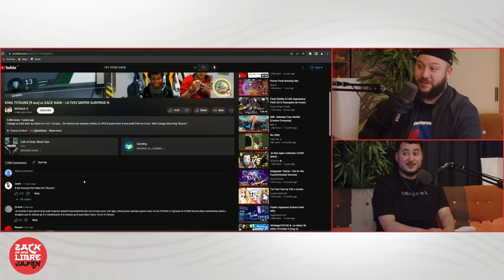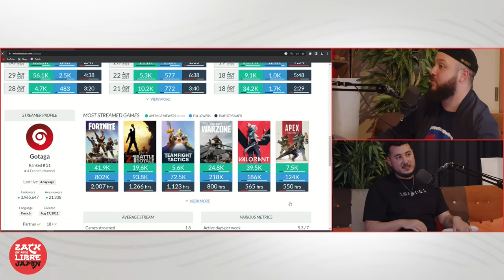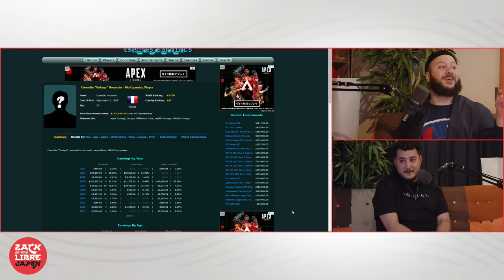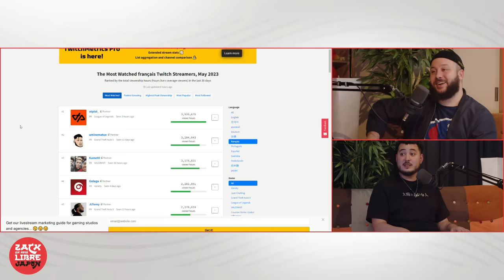Gotaga, Patron du Streaming Français et CEO Gentle Mates - Zack en Roue Libre avec Gotaga (S06E31)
Timecodes :

Début d’émission : 00:00:00 - 00:06:53
Pourquoi être allé au Japon ? : 00:06:53 - 00:12:56
Qui est Gotaga ? : 00:12:56 - 00:14:16
L’époque COD  : 00:14:15 - 00:20:00
L’arc Fortnite : 00:20:00 - 00:26:01
Des events de plus en plus grands : 00:26:01 - 00:30:00
Un retour sur COD avec Warzone : 00:30:00 - 00:43:23
Warzone 2 : 00:43:23 - 00:44:27 :
Le live avec Neymar sur CSGO : 00:44:27 - 00:47:01
Les soirées du Lundi les plus marquantes : 00:47:01 - 00:51:10
Son passage en indépendant : 00:51:10 - 00:57:41
Les contenus longs sur internet : 00:57:41 - 00:59:03
Travailler entre amis/famille : 00:59:03 - 01:03:00
L’évolution des émissions du lundi : 01:03:00 - 01:07:26
L’importance de Doigby dans les contenus du lundi : 01:07:26 - 01:10:59
Une position de streamer multigaming : 01:10:59 - 01:15:06
Son historique de gain : 01:15:06 - 01:18:04
Son rapport au streaming après + de 10 ans : 01:18:04 - 01:24:51
Son avis sur l’évolution de la plateforme : 01:24:51 - 01:32:53
Gentle Mates : 01:32:53 - 02:09:32
Le GP Explorer 2 : 02:09:32 - 02:12:31
L’arrivée de son premier enfant : 02:12:31 - 02:23:24
Ses projets persos à venir : 02:23:24 - 02:27:55
Fin d’émission : 02:27:55 - 02:30:04